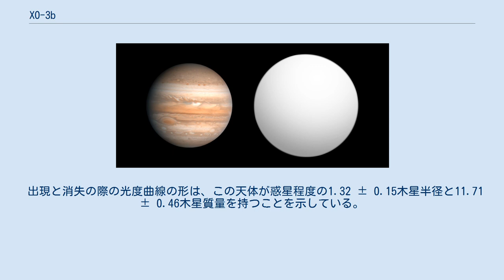XO-3b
XO-3bは、きりん座XO-3の周りを3.2日間の周期で公転する、木星の約11.79倍の質量を持つ太陽系外惑星である。
半径は木星の約1.217倍である。
2007年5月30日にハワイ州ホノルルで開催されたアメリカ天文学会で発見が公表された。
この発見は、ハワイのハレアカラ山に設置されているXO望遠鏡を用いたアマチュアとプロの天文学者の共同研究により発見された。
 「変わり者」惑星との異名を持つとおり、親星から非常に近い楕円軌道を公転する太陽系外惑星の中では、最も大きい質量を持つ。
また、トランジットを起こす惑星であり、一周ごとに親星の前面を通過する。
XO望遠鏡で発見された3つ目の惑星である。
 ロシター効果の測定により、惑星の軌道平面と親星の赤道面の間の角を決定することができる。
最初の報告では、これまで発見されたトランジット惑星と比べて非常に大きな、70 ± 15°と報告された。
著者は、測定に偏りが影響していると警告し、実際、後に独立した別のグループが測定すると37.3 ± 3.7°となった。
しかしこの値でも、太陽の赤道面と木星の軌道面の間の角である6°とはかなりのずれが生じていた。
このずれは、過去に別の惑星と遭遇して惑星系の面から蹴り出され、軌道が変わった可能性を示唆している。
このような、惑星系における惑星と惑星の間の相互作用は、アンドロメダ座υ星においても見られる。
 この天体を惑星と分類するか、褐色矮星と分類するかに関して、現在も論争がある。
この論争を主導する天文学者の1人はChristopher Johns-Krullである。
親星の周りを公転する褐色矮星が見つかったのは初めてではないため、この種の論争はしばしば起こるものである。
 出現と消失の際の光度曲線の形は、この天体が惑星程度の1.32 ± 0.15木星半径と11.71 ± 0.46木星質量を持つことを示している。
 ウィキメディア・コモンズには、XO-3bに関するカテゴリがあります。